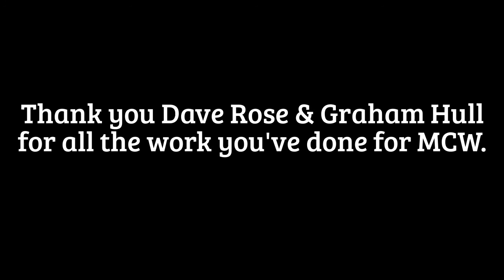Best of MCW Season 1: "Let The Mayhem Begin"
Heres the beginning of what started Mark Mayhem's reign as MCW Heavyweight Champion as part of the "Best of MCW Season 1" Series till the debut of MCW Season 2 This Fall!

[Mayhem Championship Wrestling is a new created wrestlers (caw) platformed show for the audience to get involved into a storyline on the latest wwe game with booty shakin explosive live gaming full wwe ppv like caw indy show in full episodes]